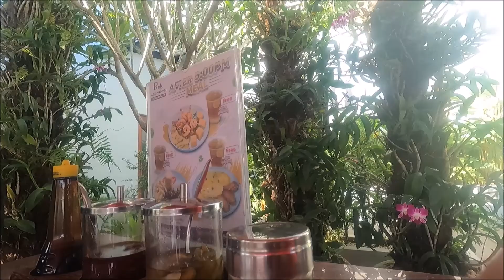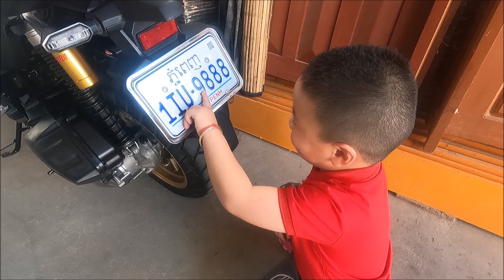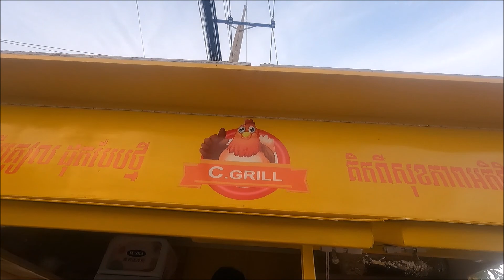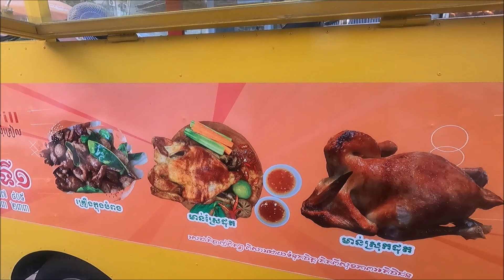Vlog 63, Seeing kid at Takeo, 24th October 2021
Hope to bring more nice video to share with you.
This video will show you my weekend to meet my kid, HengLong at Takeo with some gift from his grandma. As now he learn a lot, but still not having lunch when he is with us. Some fun activity is here.

I am using GoPro Hero9 for this video.

Vicheth